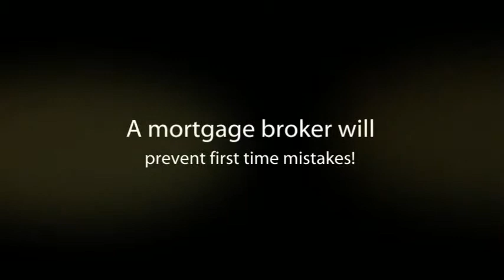Get A Mortgage Pre-Approval Before You Buy a Home in Oakville-Burlington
Get A Mortgage Pr-Approval Before You Buy A Home in Oakville, Mississauga, Milton or Burlington Thinking of buying a home?  Your first call should be to us.  We can pre qualify you for a mortgage so you will know how much you can afford.  Through a personal, confidential assessment, we can help you determine what your monthly costs would be and how much you can afford to spend when buying a home.We only need to pull one credit report, then have multiple lenders compete for your business. Getting pre approved for a mortgage saves you time shopping for a mortgage later, and also allows you to act quickly when a hot property comes on the market. Since you are pre qualified for a mortgage, you will not need to put in an offer conditional on financing.  Home sellers and real estate agents prefer working with pre qualified home buyers since they know you are both serious and able to buy the home. For access to the best mortgage products and lowest mortgage rates across Canada, call Lee Anne Taylor today.